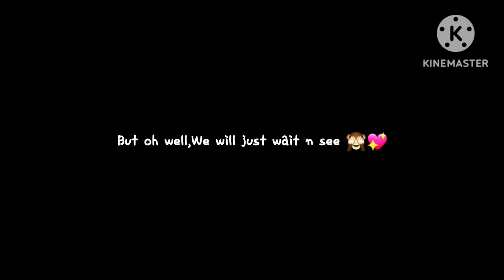Whatever you say love~||Morin°|{omegaverse}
GUYS I LITERALLY DIDN'T NOW HAT TO POST SO THIS IS RANDOM 😭😭😭💝